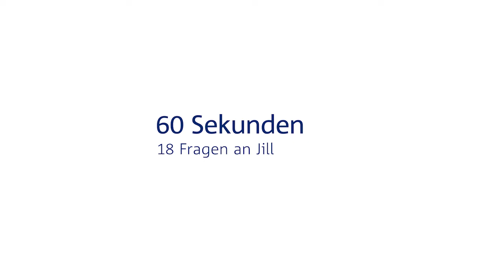Unser Traineeprogramm in 60 Sekunden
18 Fragen an unsere Trainee Jill